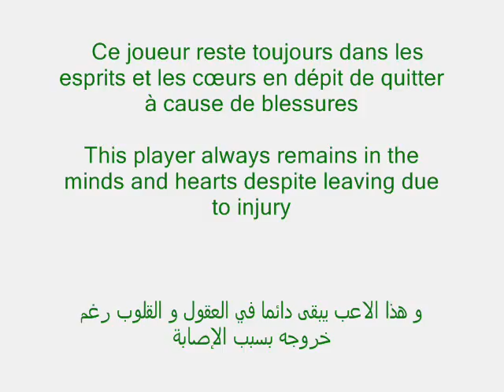les 23 joueur de l'équipe national algerien south africa 2010